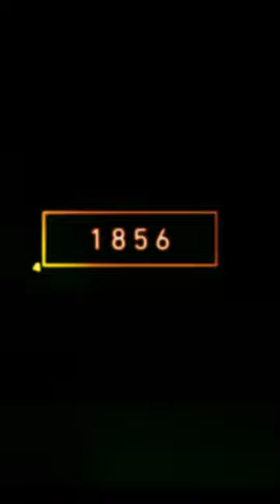2022 red Fox and 2000 bce red Fox //mythology//shots